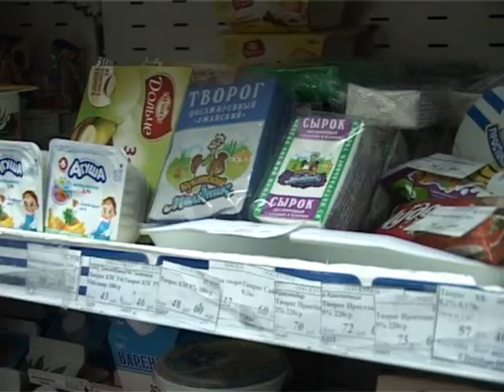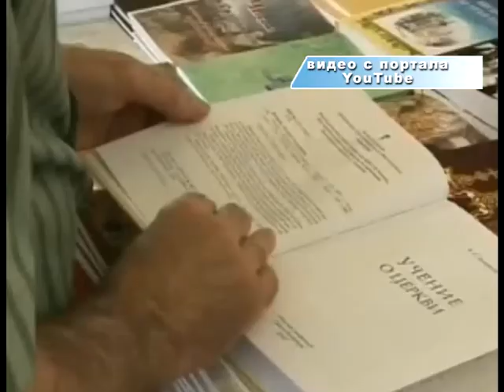Новости "Анапа Регион" от11 марта 2014 года